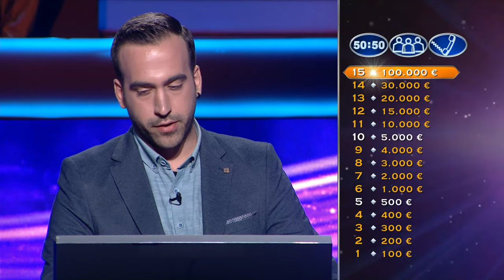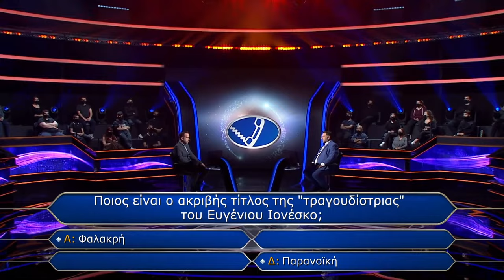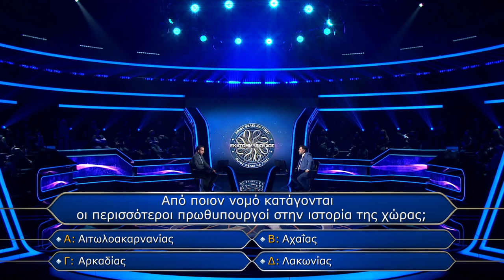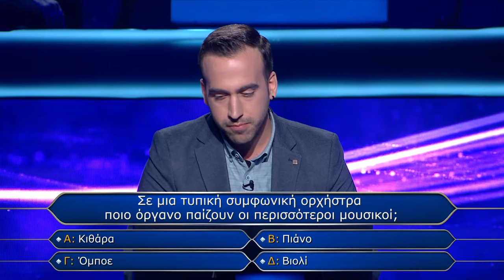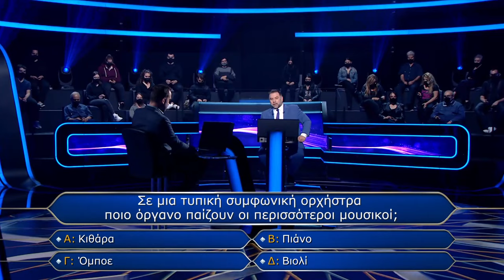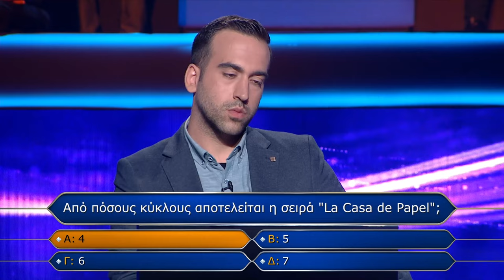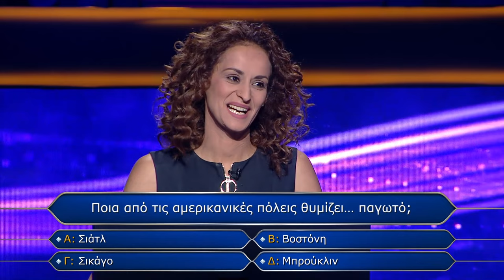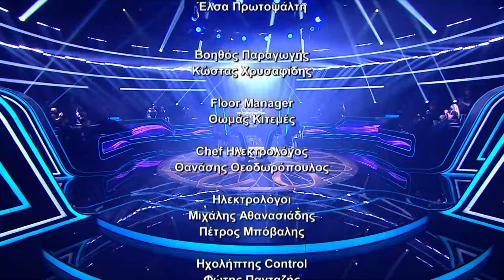Ποιός Θέλει να Γίνει Εκατομμυριούχος; (Επεισόδιο 1 - Σεζόν 2)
Ευχαριστούμε που παρακολουθήσατε αυτό το βίντεο.